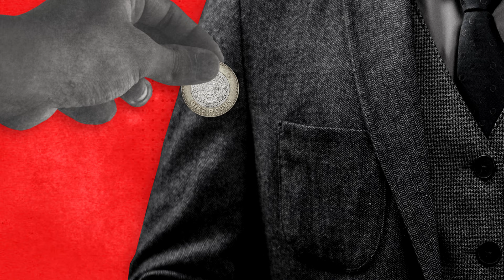¿QUÉ PASA con lo que NO SE VENDE en los SUPERMERCADOS? (Episodio 54) | Cuéntame de Economía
La crisis alimentaria afecta a millones de personas, pero esto no sucede porque falta comida, sino porque está mal distribuida y mucha se desperdicia.

En este episodio, Gonzalo Soto, director editorial, Alberto Verdusco, jefe de redacción e información en Expansión, y Nora Chedraui, presidenta de la Fundación Banco de Alimentos AMA, hablan de cómo se puede enfrentar este problema. Además de explicar qué es un banco de alimentos, cómo obtienen comida y la llevan a quienes la necesitan, y de qué manera impactan positivamente en la economía, dan detalles de un evento benéfico en el que podrás aprender y apoyar a los afectados en Guerrero. Si quieres saber más sobre esta iniciativa, da clic

También puedes escucharlo en todas las plataformas de audio. 🔔